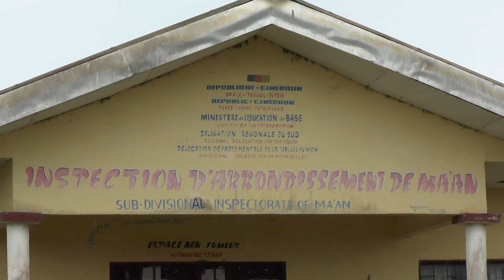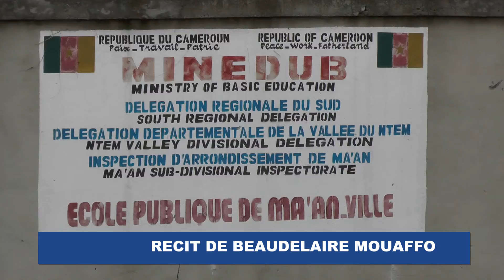VEILLE DE RENTREE SCOLAIRE TIMIDE A MA AN